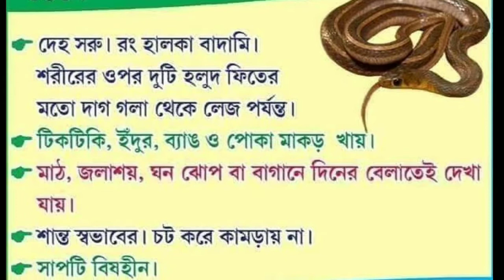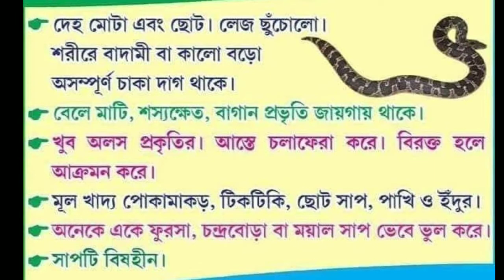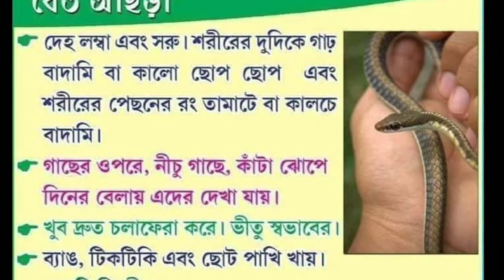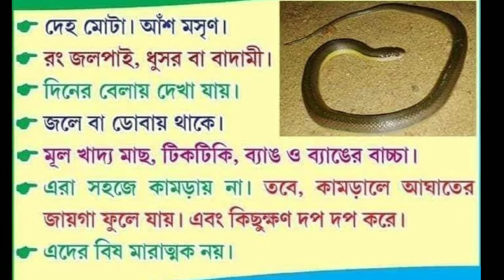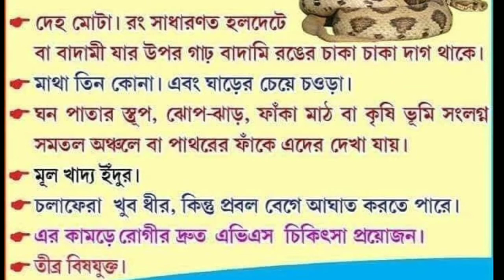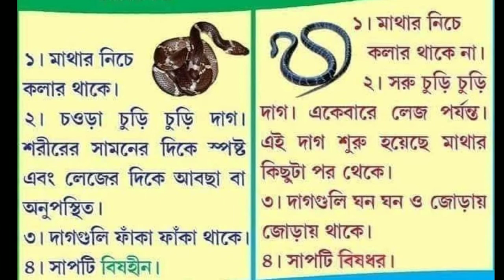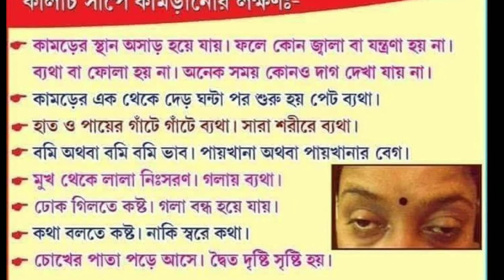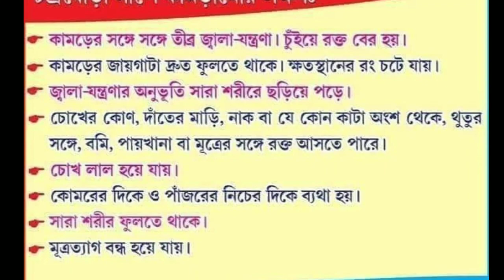বিষধর সাপ !ভারত ও বাংলাদেশের বিষধর সাপ ও কিছু বিষ হিন সাপ বর্ণনা ! ও সাপ চেনার উপায়! Mayajal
বিষধর সাপ !! ভারত ও বাংলাদেশের বিষধর সাপ ও কিছু বিষ হিন সাপ বর্ণনা !! ও সাপ চেনার উপায় 🤓🤓
Non-Venomous Snakes

Barred Wolf Snake, Lycodon striatus

Bronze-back Tree Snake, Dendrelaphis tristis

Common Wolf Snake, Lycodon capucinus

Indian Rock Python, Python molurus

Vine Snake, Ahaetulla nasuta

Common Trinket Snake, Coelognathus helena

Red Sand Boa, Eryx johnii

Green Keelback, Macropisthodon plumbicolor

Dog-faced Water Snake, Cerberus rhyncops

Brahminy Blind Snake, Indotyphlops braminus

Checkered Keelback, Xenochrophis piscator

Rat Snake, Ptyas mucosus

Russell’s Kukri Snake, Oligodon taeniolatus

Smooth Scaled Water Snake, Enhydris enhydris

Venomous Snakes

Bamboo Pit Viper, Trimeresurus gramineus

Saw Scaled Viper, Echis carinatus

Russell’s Viper, Daboia russelii

Banded Krait, Bungarus fasciatus

Common Krait, Bungarus caeruleus

Hook-nosed Sea Snake, Enhydrina schistosa

Spectacled Cobra, Naja naja

King Cobra, Ophiophagus hannah